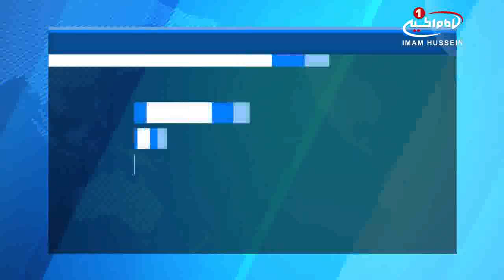اعلام تشیع شهروند سوئیسی در حسینیه حضرت رسول اعظم صلی الله علیه وآله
یک شهروند سوئیسی پس از شرکت در چند جلسه از مجالس عزاداری حضرت سیدالشهدا علیه السلام در حسینیه حضرت رسول اعظم صلی الله علیه وآله، از مراکز مرتبط با مرجعیت در کشور سوئیس، به مذهب حق تشیع گروید.
به گزارش شیعه ویوز به نقل از پایگاه اطلاع رسانی دفتر آیت الله العظمی شیرازی، این شهروند سوئیسی بعد از حضور در جمع عزاداران حسینی در «حسینیه حضرت رسول اعظم صلی الله علیه وآله» و اقرار به شهادت سه گانه، شرکت در مجالس حسینی و درس آموزی از رشادت های آن حضرت را سر منشأ علاقه خود به مکتب تشیع اعلام کرد.